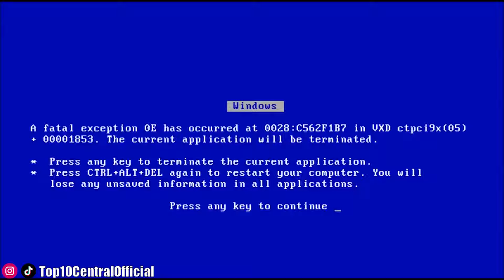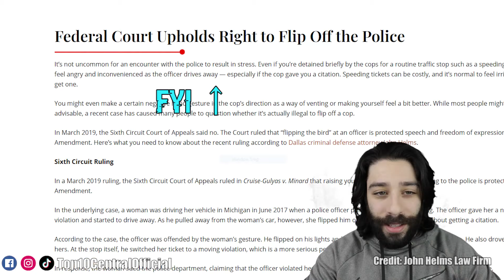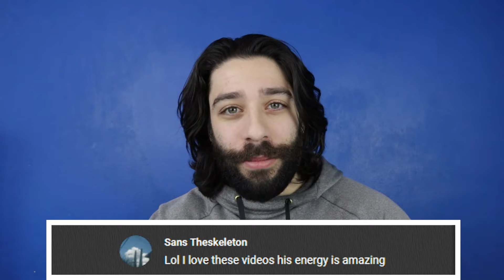Tik Tok Freakouts | Marathon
You guys enjoyed seeing some epic tik tok freakouts that we made the ultimate freakouts compilation for you.. a marathon! You might be used to seeing Karen freakouts and male karen freakouts, but maybe you didn't know they happened on tik tok. Believe it or not a lot of public freakouts get caught on camera and end up on tik tok. Try not to cringe at this public freakouts compilation!

Try Not To Laugh with us! We're a comedy reaction channel who reacts to funny fails, tiktok videos, fail compilations, Karen meltdowns, funny videos, public outbursts, crazy things caught on camera, and more!

&& Robert Bull